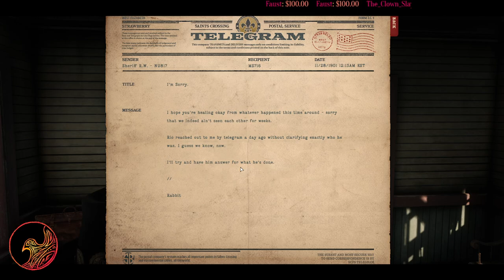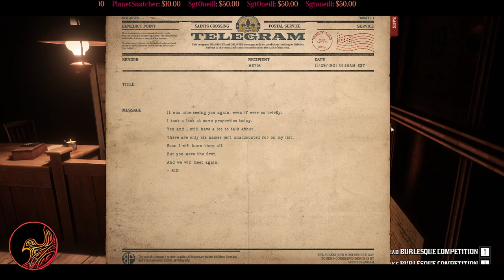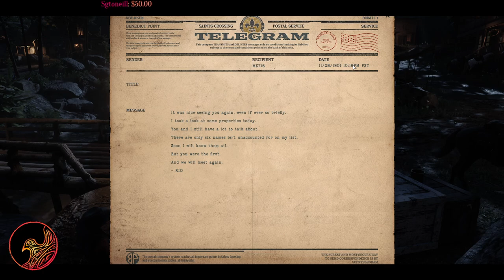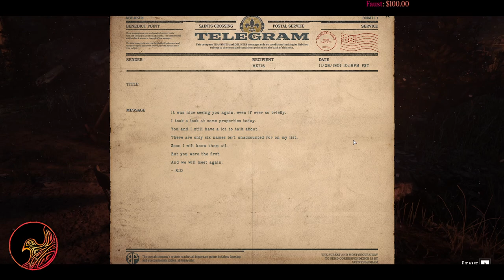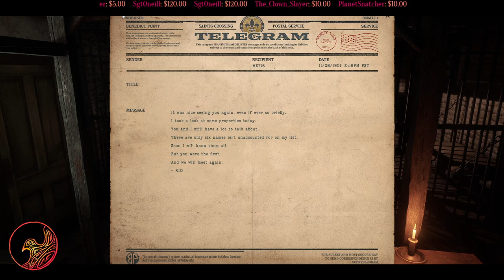11/28/22 Full Broadcast | Saffron Mitchell | WildRP | RedM Roleplay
Full Twitch broadcast from Nov 28, 2022 Saffron Mitchell (Timestamps below ▼▼▼)

Start: 00:00:00
Who else but Rio?: 00:30:07
Catching up with Pavus: 01:09:05
Amelie in Strawberry: 02:20:27
Joey: 02:43:36
Hobo Rip and repo Saff : 02:53:29
Rabbit's encounter with Mason James: 03:09:12
Ominous telegram: 03:39:04
Hummingbird and Rana: 03:48:04
CD robs again: 03:52:45
To Wapiti: 03:58:29
Village tour: 04:36:38
More Wapiti time: 04:59:06
Statement: 05:15:23
Kramer: 05:32:20